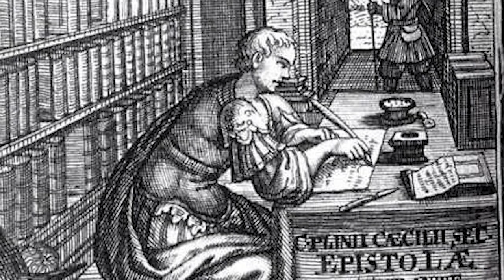Romana Horroris Fabula, Plinii Epistula 7.27 | Roman Horror Story, Pliny Letter 7.27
In hac pellicula, fabulas a Plinio Secundo, in epistula vicesima septima libriseptimi, narratas ad amicum suum, Lucio Lycinio Sura nomine, in qua, disputans utrum phantasmata sint an non, tres fabulas refert mirificas de monstris, phantasmatis aliisque, latine recitabo. Subtituli praesto sunt in lingua latina, anglica et lusitana
Gratias vobis ago quod spectavistis!

In this video, I will read in Latin the Epistle XXVII from Book VII of Pliny the Younger to his friend Lucius Licinius Sura, in which, discussing whether ghosts exist or not, against three fantastic stories of omens, ghosts and other things.
There are Latin, English and Portuguese subtitles in this video.

Nesse vídeo, vou ler em latim a Epístula XXVI do Livro VII do Plínio, o Jovem, ao seu amigo Lúcio Licínio Sura, na qual, discutindo se fantasmas existem ou não, contra três histórias fantásticas de presságios, fantasmas e outras coisas.
Há legendas em latim, inglês e português neste vídeo.
Agradeço a todos pela audiência!

De me | Sobre mim | About me:

Sou Professor de Letras Clássicas e Tradução da Universidade Federal do Ceará (Campus de Fortaleza). Bacharel em Língua e Literatura Grega, Mestre e Doutor com "Distinção e Louvor" em Letras Clássicas pela Universidade de São Paulo. Sou também líder do do Grupo de Pesquisa no CNPq "Tradução e Recepção dos Clássicos" e "Translational Hermeneutics, Cognition and Creativity". Organizador do selo "Ecos" de tradução para a Editora Substânsia, membro do Comitê Editorial da Revista "Translatio", da Revista "Cadernos de Tradução" (UFSC) e da Coleção "Palavra de Tradutor" (UFSC). Fui "Academic Visitor" na Faculty of Classics, Universidade de Oxford entre junho de 2019 a junho de 2020.

Professor of Classics and Translation at the Federal University of Ceará (Fortaleza Campus). Graduated in Greek Language and Literature, MA and PhD with "Summa cum Laude" in Classical Literature at the University of São Paulo. I am is the leader of the CNPq research groups "Translation and Reception of the Classics" and "Translational Hermeneutics, Cognition and Creativity". I am also Editor of the translation series "Ecos" for Pusblisher Substânsia, member of the Editorial Committee of the journal "Translatio", of the journal "Cadernos de Tradução" (UFSC) and of the collection "Palavra de Tradutor" (UFSC). I was "Academic Visitor" at the Faculty of Classics, University of Oxford from June 2019 to June 2020.